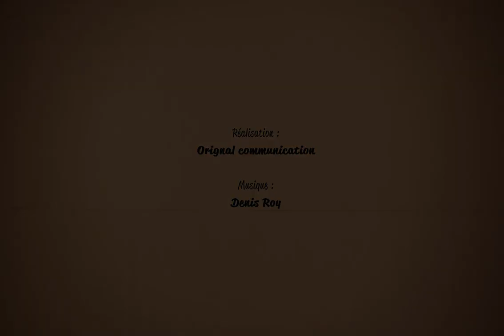Les tribulations de la communication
Vidéo en stop motion racontant l'histoire d'un client face aux difficultés d'un projet de communication. Heureusement Orignal est là pour l'aider à déjouer les embûches !